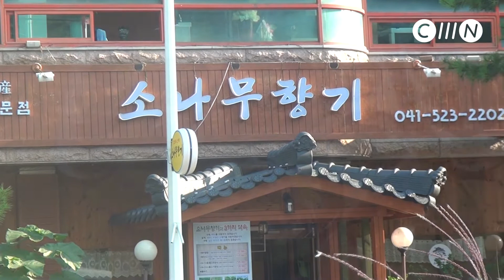엠뉴스 삶의 현장 - 소나무 향기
충남만의 독립방송, 독립신문 엠뉴스 CMN